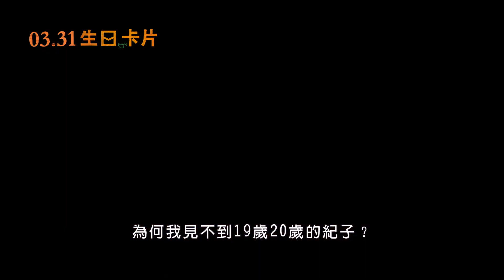3/31《生日卡片》官方正式預告 │木村KAELA 獻唱主題曲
「來自天國十張生日卡片，每年給予了我愛和力量。」
★2017日本奧斯卡 最佳女配角入圍★
宮崎葵與橋本愛最觸動人心的演出

導演：吉田康弘《十五歲離歌》
演出：宮崎葵《如果這世界貓消失了》《怒》、橋本愛《小森食光》《寄生獸》、
中山裕介《我們家》、須賀健太《異邦警察》《ALWAYS守候幸福的三丁目》、中村蒼《再一次說愛你》、木村多江《幸福的彼端》
電影主題曲：木村KAELA「向日葵」

劇情大綱：
鈴木紀子(橋本愛 飾)與父親鈴木宗一郎(中山裕介 飾)以及弟弟鈴木正男(須賀健太 飾)三人相依為命，紀子的母親鈴木芳惠(宮崎葵 飾)在她10歲時就因病去世，但是每年姊弟兩人的生日仍會收到母親的親筆卡片，這些卡片陪伴著紀子長大，她徬徨時給予支持的力量。然而隨著孩子逐漸長大，卡片也來到最後幾封，紀子是否能夠向母親的關懷告別？
宮崎葵與相差10歲的橋本愛首次飾演母女，雖然共同演出的時刻不多，兩人卻仍感受到了彼此有如真正母女的溫暖力量。橋本愛的角色從17歲橫跨到25歲，從青澀任性到成熟懂事，她必須精準的抓住紀子每個階段的心理變化，比起以往的角色付出更多的努力。

 │3月31日 陪你長大